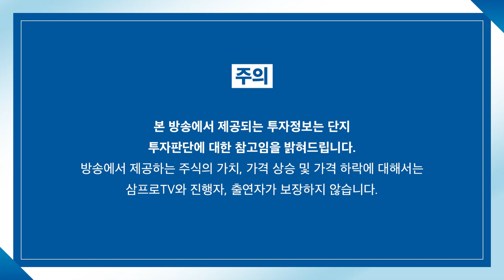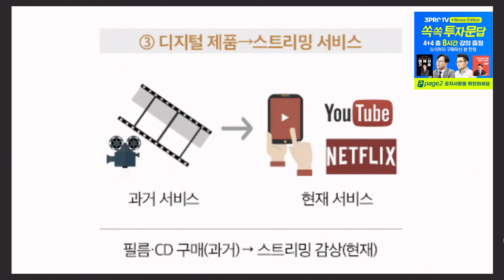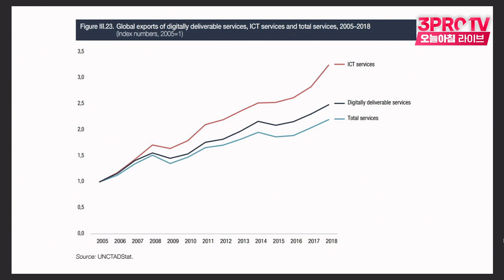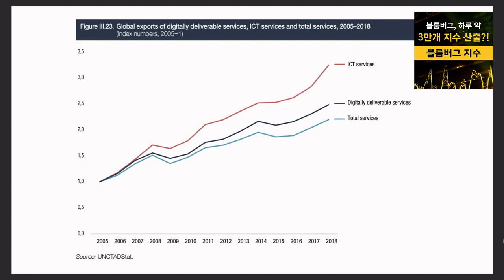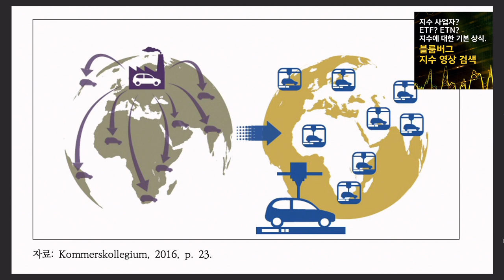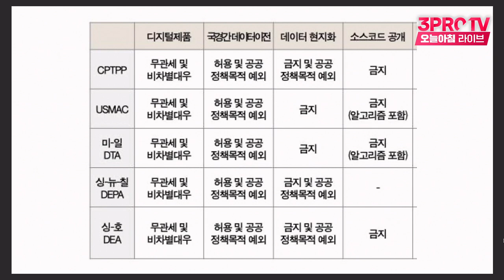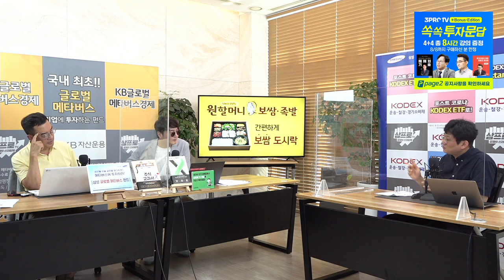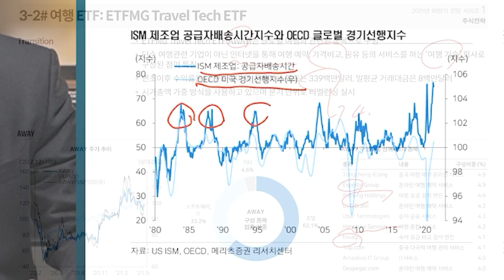[심층 인터뷰] 정보의 통제와 개방 사이, K-콘텐츠의 미래가 바뀐다? f.백브리핑 안승찬 기자